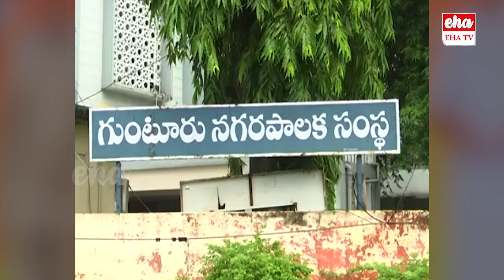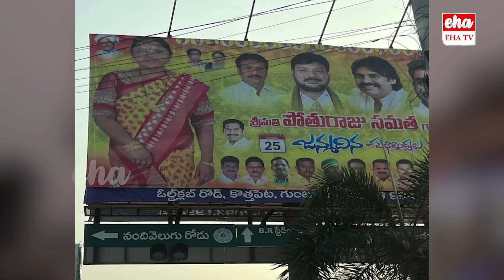New tension for Chandrababu in Seat Announcement in Guntur District | YCP MLA Candidates | EHA TV